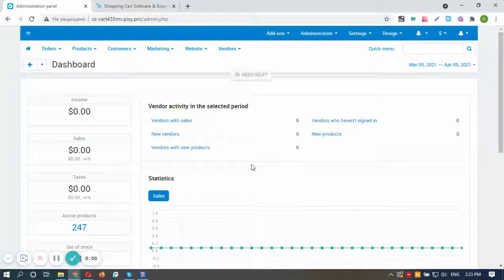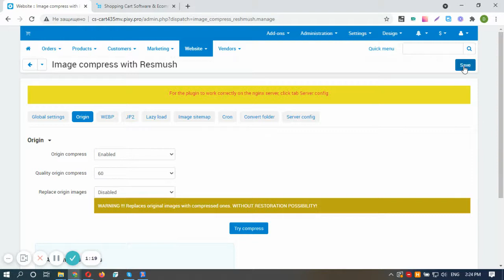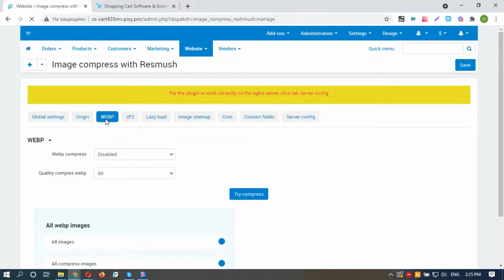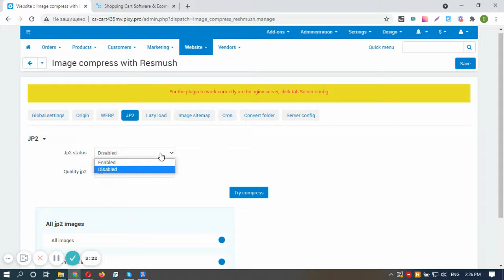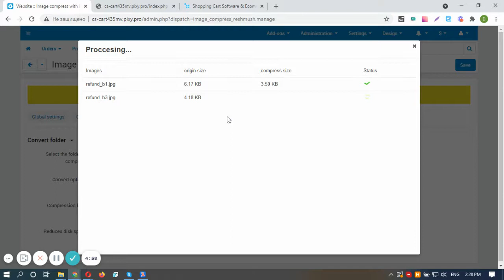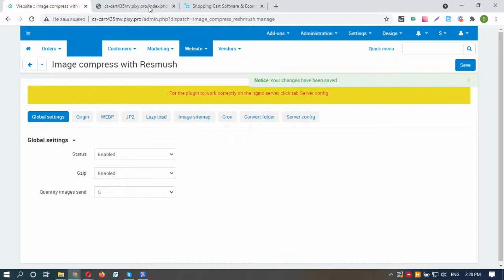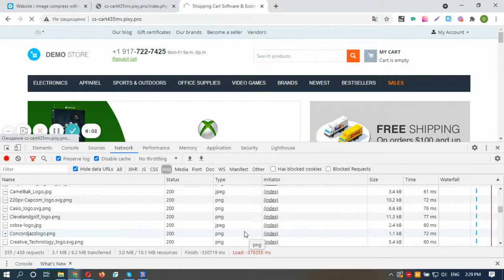CS-Cart Image Compress with Resmush - convert to webp, jp2, image png, jpg, jpeg, gif, image sitemap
Use the "Image Compress with reSmush" module to optimize the size of your website's images, speed up the page loading, free up the space for storing data on the server and increase your ranking in search engines such as Google, Yandex, etc.

Fast compression for images PNG, JPG, JPEG, GIF without visible quality loss using the reSmush service. You can effectively use it even for stores with an assortment of more than 100 000 products.
Also the module allows you to convert images to webP and jp2 format.
And you can compress / convert only specific image folders and effectively reduce recently added or updated images.

Also, with this module, you can create a complete sitemap with images as an XML file in a few seconds and upload it to Google Search Console, Yandex.Webmaster.

ATTENTION! For the module to work correctly, you must take into account that:
* You need to activate the PHP-Imagick extension and install the WebP library
* The module works on servers under Apache2, Nginx
* The module does not work with Microsoft IIS without the Rewrite module
* The module will not work if you have activated the Pagespeed Module from Google

Features:
* Compresses images (PNG, JPG, JPEG, GIF)
* Converts images to webP and jp2 format and reduces their size
* Minimizes an unlimited number of images
* Allows you to select the needed options for compression/conversion
* Reduce used disk space
* Saves original images, if necessary
* Adds GZIP compression for the server
* Uses Lazy Load for images
* Allows you to select a specific folder with images for compression / conversion
* Generates a complete sitemap in an XML file
* Automatically compresses/converts images by starting the CRON task

Installation instructions:
1. Download and install the module
2. Select the parameters for image compression/conversion
3. Enable the Lazy Load function (if necessary)
4. Use a complete sitemap with images as an XML (if necessary)
5. If necessary, compress/convert only those images that are saved in a specific folder
6. Configure automatic CRON operation (if necessary)
7. Use the detailed instructions for configuring nginx server (if necessary)
8. Optimize images
9. As a result, the optimized images are added to your website

Используйте модуль “Image Compress with reSmush”, чтобы оптимизировать размер изображений Вашего сайта, ускорить загрузку его страниц, освободить место для данных на сервере и повысить свой рейтинг в поисковых системах, таких как Google, Yandex и т.п.

Быстрое сжатие изображений PNG, JPG, JPEG, GIF без видимой потери качества с помощью сервиса reSmush. Эффективно использовать даже для магазинов с ассортиментом более чем 100 000 товаров.
Также модуль позволяет конвертировать изображения в формат webP и jp2.
Кроме того, Вы можете сжимать/конвертировать только конкретные папки с изображениями и эффективно уменьшать недавно добавленные или обновленные изображения.

Также модуль Image Compress with reSmush позволяет за считанные секунды создать полную карту изображений Вашего сайта в виде XML файла для использования в сервисах Google Search Console и Yandex.Webmaster.

Внимание! Для корректной работы модуля необходимо учесть, что:
* Нужно активировать расширение PHP-Imagick, а также установить библиотеку WebP
* Модуль работает на серверах под Apache2, Nginx
* Модуль не работает с Microsoft IIS без модуля Rewrite
* Модуль не будет работать, если у Вас активирован Pagespeed Module от Google

Особенности:
* Сжимает изображения (PNG, JPG, JPEG, GIF)
* Конвертирует изображения в формат webP и jp2 с уменьшением их размера
* Минимизирует неограниченное количество изображений
* Позволяет выбрать нужные параметры сжатия/конвертации
* Освобождает место на диске
* При необходимости сохраняет оригинальные изображения
* Добавляет GZIP-сжатие для сервера
* Использует Lazy Load для изображений
* Позволяет выбрать для сжатия/конвертации определенную папку с изображениями
* Генерирует карту всех изображений сайта в XML файле
* Автоматически сжимает/конвертирует изображения с помощью запуска CRON задачи

Установка:
1. Скачайте и установите модуль
2. Укажите параметры сжатия/конвертации изображений
3. Включите функцию Lazy Load (если необходимо)
4. Используйте полную карту изображений сайта в XML (если необходимо)
5. При необходимости сжимайте/конвертируйте только те изображения, которые находятся в конкретной папке
6. Настройте автоматическую работу CRON (если необходимо)
7. Используйте подробную инструкцию для настройки nginx server (если необходимо)
8. Оптимизируйте изображения
9. В результате оптимизированные изображения добавлены на Ваш сайт